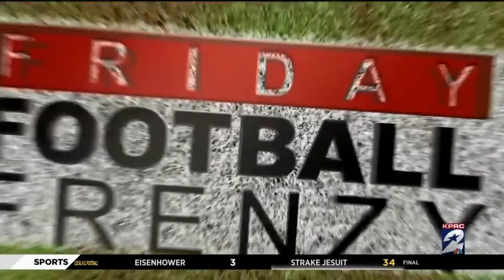Friday Football Frenzy: Sept. 14, 2018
High School football Friday Football Frenzy